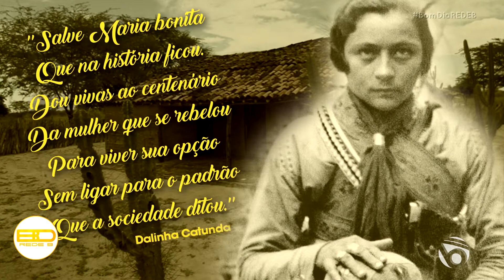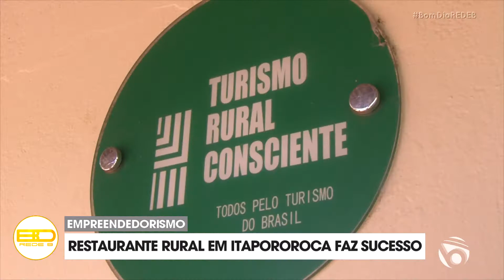☀️ Falta de água frequente em JP, restaurante rural faz sucesso e mais! | BOM DIA REDE B 01/04/2022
Apresentação:
◉ Brunno Ataíde (@brunnoataidetv)
◉ Deyse Ponciano (@deyseponciano)

𝗗𝗘𝗦𝗧𝗔𝗤𝗨𝗘𝗦:

🚰 Interrupções frequentes no abastecimento de água em JP causam transtornos;
🍴 Em Itapororoca, restaurante rural faz sucesso pelo contato com natureza;
🌊 Conheça um pouco do litoral sul do Rio Grande do Norte;
🚗 MOMENTOS REDE B: Em 2017, Uber chegou à PB e causou polêmica entre taxistas;
🪂 Deyse Ponciano faz voo de parapente pelo litoral de João Pessoa.

00:00 - Início do BOM DIA
01:24 - Destaques da edição
02:05 - Interrupções frequentes no abastecimento de água em JP causam transtornos
04:04 - Em Itapororoca, restaurante rural faz sucesso pelo contato com natureza
12:11 - Conheça um pouco do litoral sul do Rio Grande do Norte
18:13 - Intervalo
19:32 - MOMENTOS REDE B: Em 2017, Uber chegou à PB e causou polêmica entre taxistas
22:04 - Deyse Ponciano faz voo de parapente pelo litoral de João Pessoa

• Instagram e Twitter: @redebtv